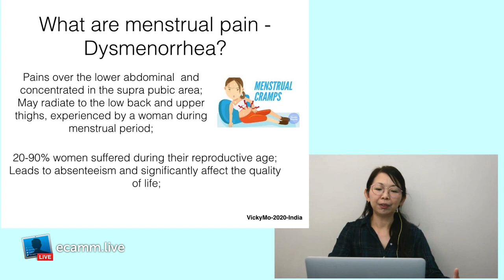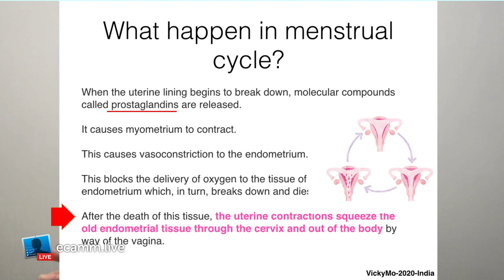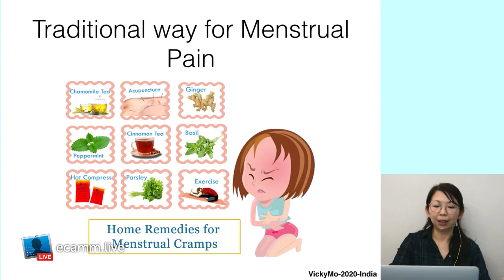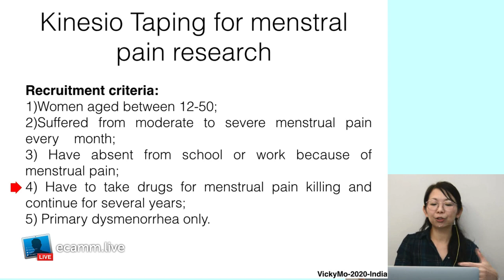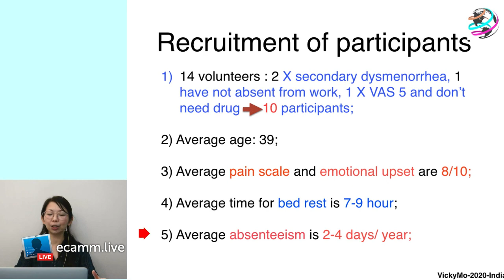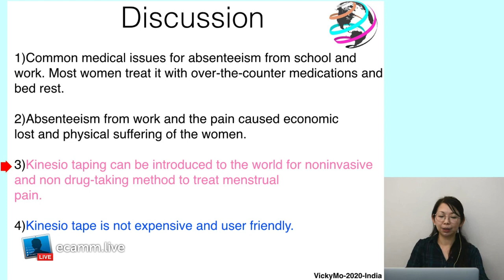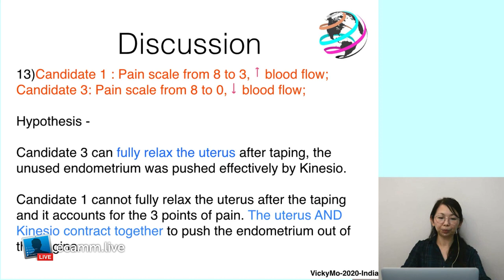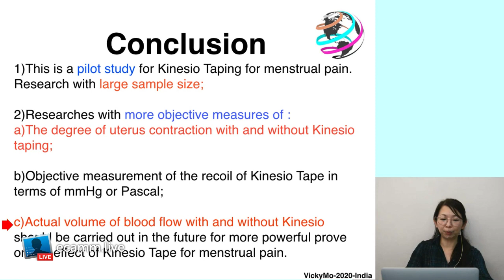Academic Session-02 by Dr. Vicky MO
1st International Kinesio taping E-Conference 2020.Academic Session 02 - Dr. Vicky MO from HongKong
Topic: Current Kinesio Research on Menstrual Pain & Other Cases